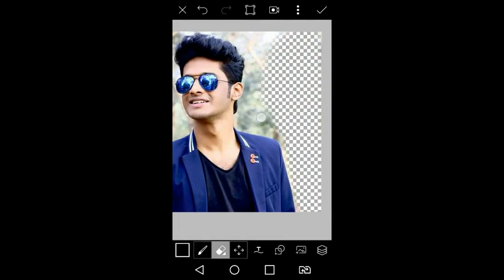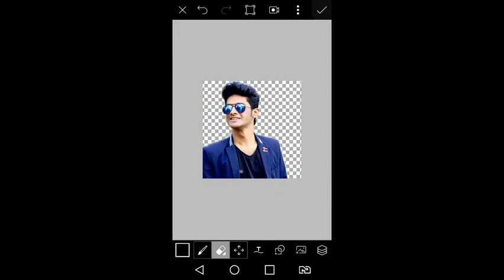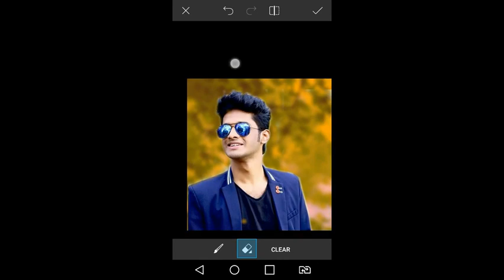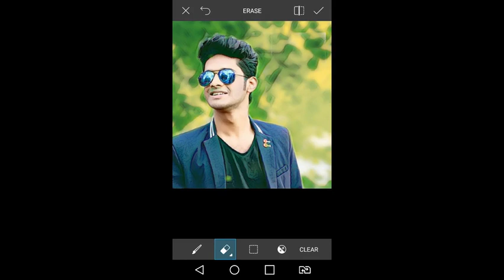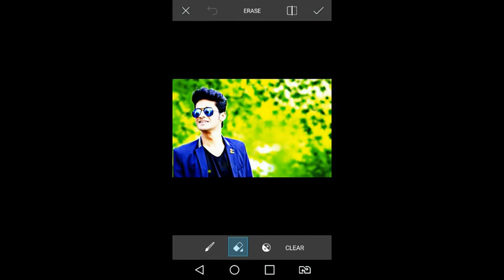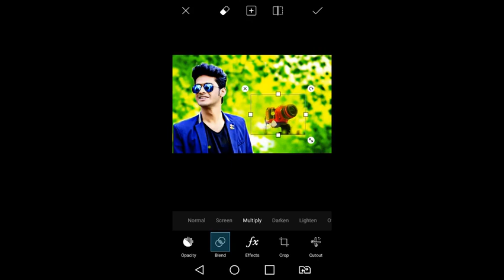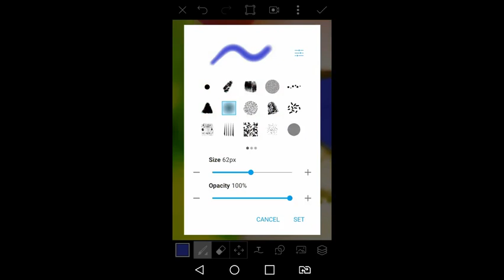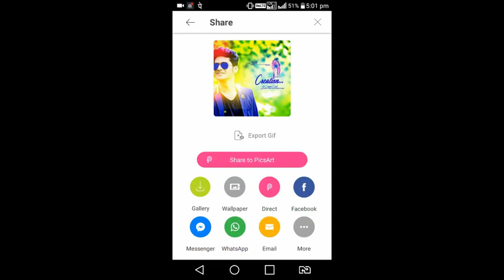Very Easy Make Your Android Phone DSLR using Picsart || DSLR Blur Effect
Hii... Friends...

(( Azeem Saif ))

!!!. THANKX 4 WATCHING. !!!